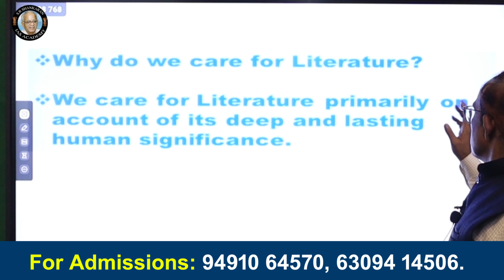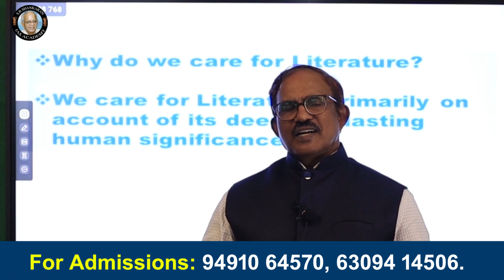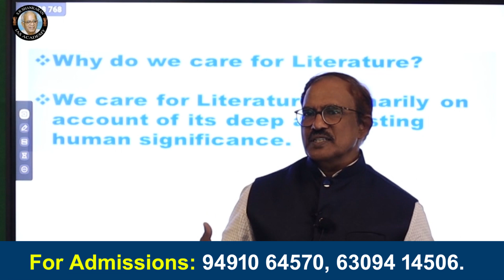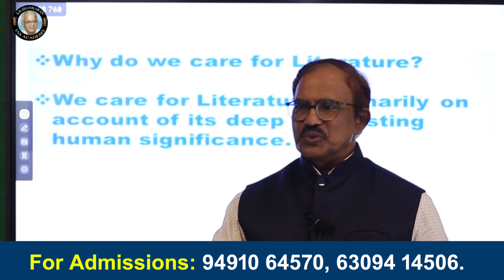సాహిత్యాన్ని ఎందుకు చదవాలంటే | Why do we care for Literature | By Satya Sir | S.R.S IAS Academy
"Welcome to the official YouTube channel of S.R. Shankaran IAS Academy! We are dedicated to empowering and guiding UPSC aspirants on their journey towards success in the civil services examinations. Here, you'll find valuable insights, expert guidance, and useful tips to excel in your preparation. Let's embark together on the path to fulfilling your dream of becoming a civil servant and serving the nation with excellence!"

We Offred Course

Foundation Course: A comprehensive course covering all subjects required for the UPSC exam, including General Studies (GS), Optional Subjects, Essay Writing, and Personality Test preparation.

Prelims Cum Mains Integrated Course: A combined course that prepares students for both the UPSC Preliminary and Mains exams, focusing on syllabus coverage, revision strategies, and answer writing practice.

Optional Subject Courses: Specialized courses focusing on specific optional subjects like Telugu Literature, Geography, Public Administration, Sociology, etc., providing in-depth knowledge and exam-oriented preparation.

Test Series: Regular test series programs to assess and improve students' performance, including mock tests for Prelims, Mains, and Optional Subjects, along with detailed feedback and analysis.

Current Affairs Modules: Specialized modules covering current affairs topics, including national and international events, government schemes, economic developments, and social issues, essential for both Prelims and Mains exams.

Interview Guidance Program: Preparation for the UPSC Personality Test (Interview), including mock interviews, personality development sessions, and guidance on handling interview questions effectively.

Crash Courses : Short-term intensive courses designed for last-minute revision and exam-specific preparation, targeting key topics and strategies for better performance in the UPSC exams.